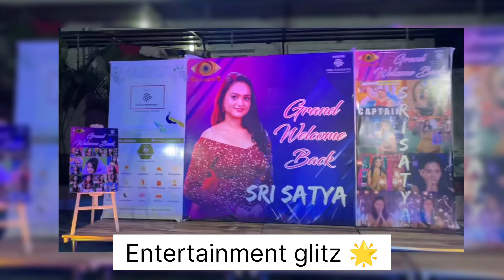Srisatya Grand welcome back 💓🥳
srisatya grand welcome after elimination srisatya bb6telugu | Sri Satya grand welcome back after elimination